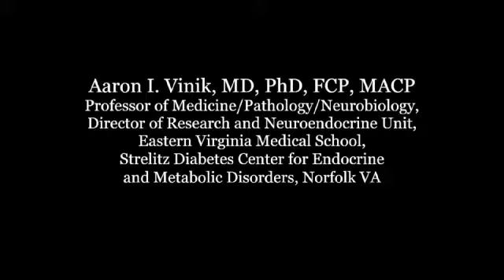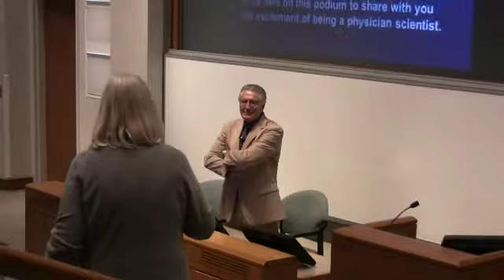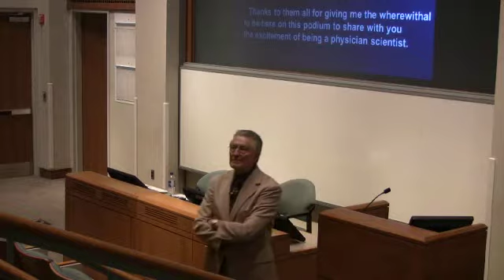Odyssey of a Physician-Scientist: Gliding Through the Golden Years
Aaron I. Vinik, MD, PhD, FCP, MACP.  Professor of Medicine/Pathology/Neurobiology, Director of Research and Neuroendocrine Unit, Eastern Virginia Medical School, Strelitz Diabetes Center for Endocrine and Metabolic Disorders, Norfolk VA

Dr. Aaron Vinik recounts his journey through the golden years of biomedical and clinical research as he has studied and tested regeneration of pancreatic islet cells and nerve fibers.  There are lessons here for coming generations of physician-scientists--about discovery, about collaboration, about being mentored, about, as Ralph Waldo Emerson suggests, venturing where there is no path and leaving a trail.

The Alpha Omega Alpha Lecture of the School of Medicine